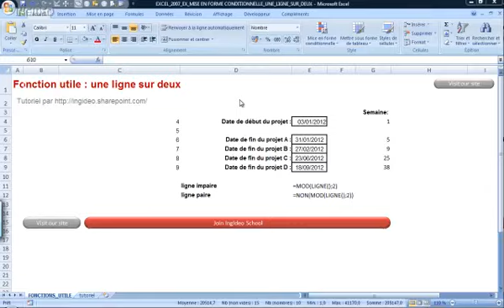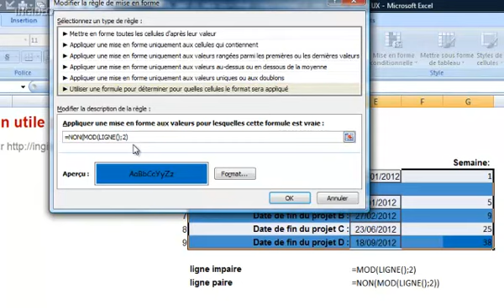EXCEL 2007 EX MISE EN FORME CONDITIONNELLE UNE LIGNE SUR DEUX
(je publie une vidéo tous les jours ou presque !)